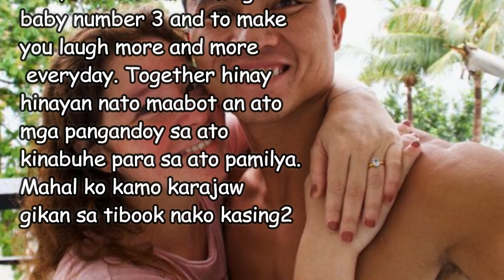Happy Andi Eigenmann is now engaged to longtime partner-surfer na si Philmar Alipayo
Dalawang taon mahigit na din ang relasyon nina Andi at Philmar at ngayon ay nagpropose na ng marriage ang surfer. Ibinahagi ito ng dalawa para sa kanilang mga followers. Jaclyn Jose super happy kina Andi at Philmar. Alamin ang kanilang mga mensahe sa isa't isa.